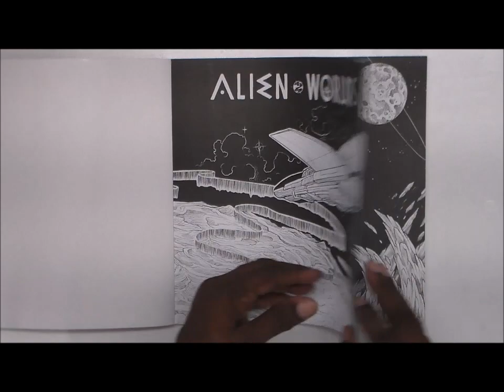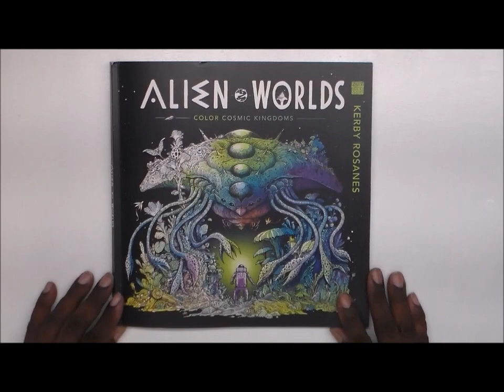Alien Worlds by Kerby Rosanes flip thru!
Flip thru of the latest color book by Kerby Rosanes...ALIEN WORLDS Color Cosmic Kingdoms!! I pre ordered from Amazon and it came yesterday. LOVE IT!!!